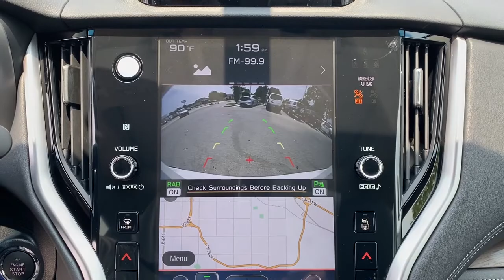2022 Subaru Outback Tulsa, Broken Arrow, Owasso, Bixby, Green Country, OK S22162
Crystal White Pearl New 2022 Subaru Outback available in Broken Arrow, Oklahoma at Ferguson Superstore. Servicing the Tulsa, Owasso, Bixby and Green Country, OK area.

Ferguson Superstore
1601 N Elm Place

$879 off MSRP! 2022 Subaru Outback Limited26/33 City/Highway MPGAt Ferguson, we are Upfront and Simple. We offer our best price to everyone, the first time. The only additional fee you pay is a $379 documentation charge.